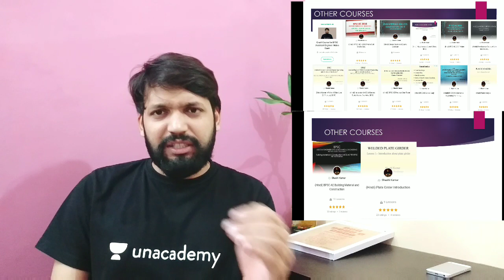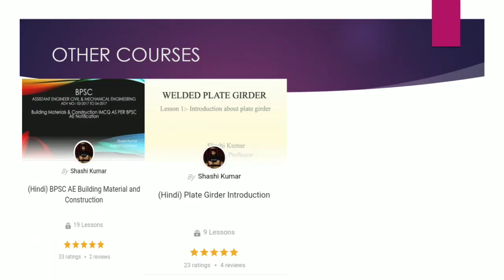CRASH COURSE FOR BPSC AE MAINS 2018-PAPER V (CIVIL ENGINEERING)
UNACADEMY LINK BPSC AE 2018

Course Name - Crash Course for BPSC Assistant Engineer Mains Exam
Course Enrollment Fee - Rs. 5100
Total Sessions - 28